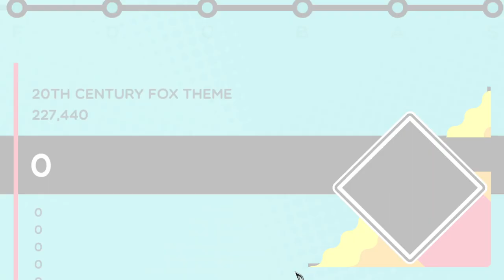modded trombone champ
Custom soundpacks mod by CrispyKevin
KK Slider soundpack by Doctor Miawoo
20th Century Fox custom song by Gloomhonk
20th Century Fox Fanfare by Alfred Newman
Trombone Champ by Holy Wow Studios